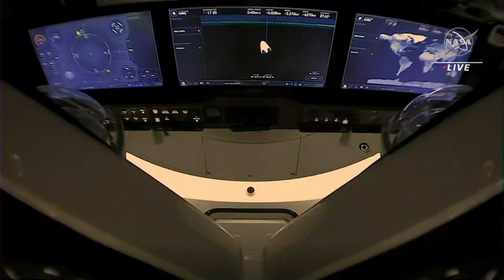شاهد: أربعة رواد فضاء يعودون إلى الأرض بعد قضائهم 200 يوم في محطة الفضاء الدولية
عاد رائد الفضاء الفرنسي توما بيسكيه مع الرواد الآخرين الذين شاركوا في مهمة كرو-2، وهم الياباني أكيهيكو هوشيدي والأمريكيان شاين كيمبرو وميغن ماك آرثر.